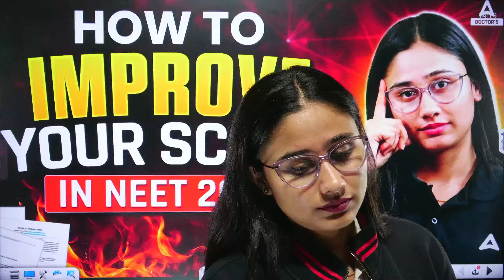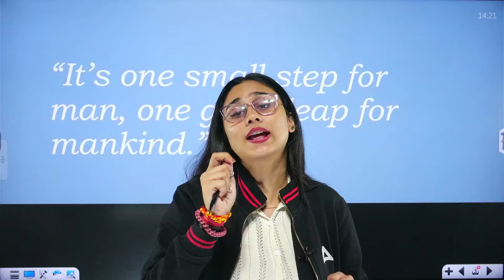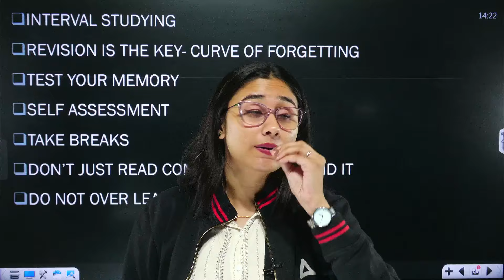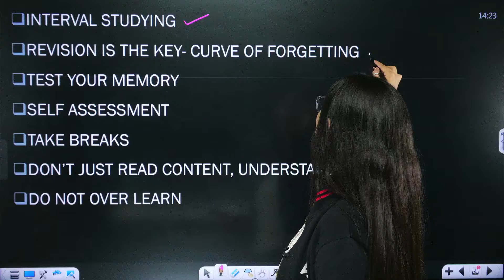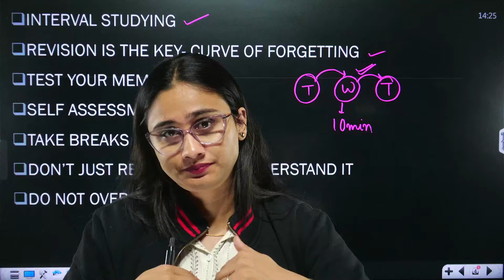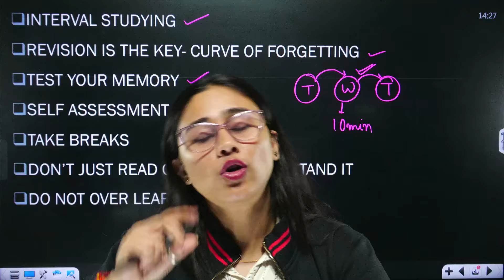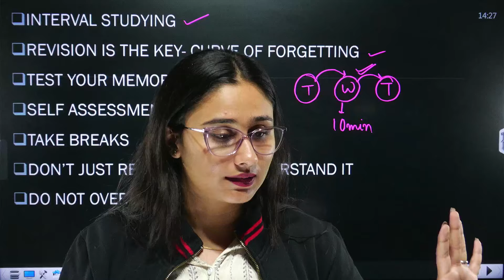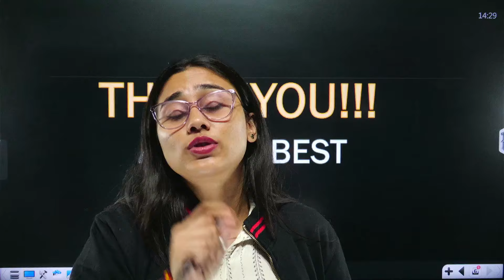🔥 HOW TO SCORE 650+ MARKS IN NEET 2025 | MOST PRACTICAL STRATEGY TO IMPROVE YOUR SCORE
Hello, students! 👋
Welcome to Doctors Adda Youtube Channel! My name is Bharti, and I am your dedicated educator. Today, we will discuss important tips and tricks for preparing for NEET 2025. If you are gearing up for NEET 2025, this video could be immensely beneficial for you.

🎯 Topics Covered in the Video:
1. Insights on NEET 2024 results and Re-NEET 2024
2. Scientific methods to improve your score
3. The importance of interval study
4. The role of revision
5. Memory tests and self-assessment
6. The significance of breaks during study sessions
7. Focusing on NCERT
8. Preparation tips for Biology, Physics, and Chemistry

📚 Why Are These Tips Important for You?
- If you are consistently scoring within the same range in test series and not seeing improvement, the methods shared in this video can be helpful for you.
- These are tried and tested methods that can make your study sessions more effective.

 "neet preparation strategy,how to score more than 650 in neet,how to score more marks in neet,how to improve my neet score,how to increase marks in neet mock test,best strategy for neet,how to increase marks in biology neet,neet 2025 preparation tips,how to study for neet 2025,improve neet rank,neet 2024 re-exam results,best study methods for neet,interval study benefits,effective revision techniques,self-assessment for neet,making notes for neet,daily study routine for neet 2025"